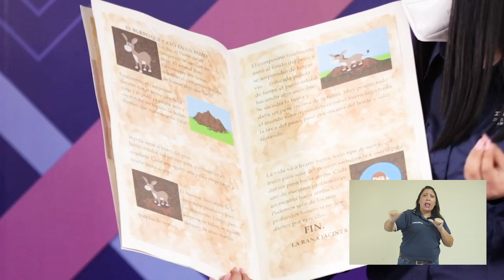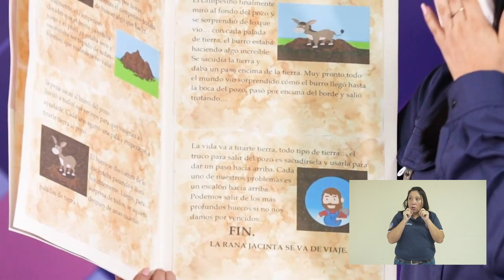"El burro que cayó en un pozo"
✅“El burro que cayó en un pozo”, es el nombre de la historia que hoy nos motiva a convertir las circunstancias negativas en positivas para fomentar la habilidad de resiliencia. 👍